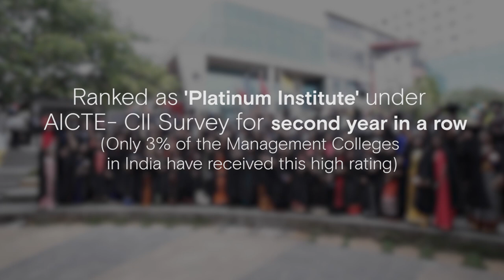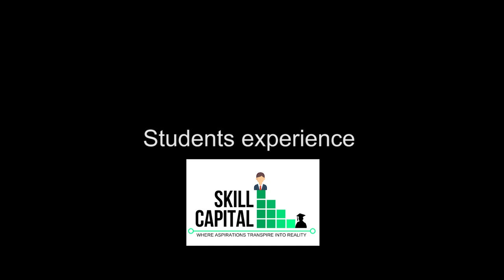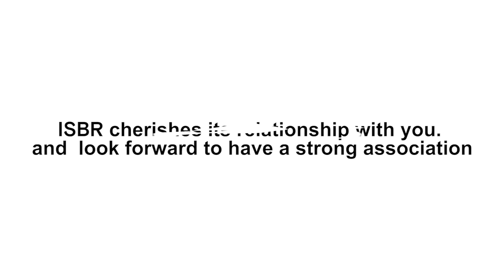Skill Capital Branding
A two day internship Fair- Skill Capital 2018, witnessed 60 + recruiters from top companies of various sectors recruiting 100 + students of ISBR for summer Internships. Check out the video to know the experience of recruiters as well as  students